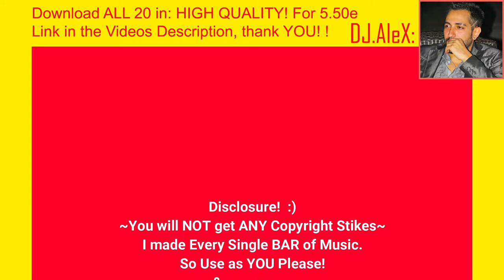#3. SALSA: Piano & Flute! ~{COPYRIGHT FREE}~ [KEEP your AD Earnings!!]